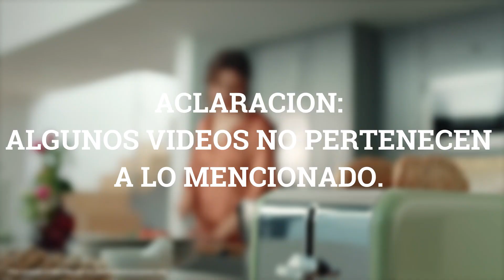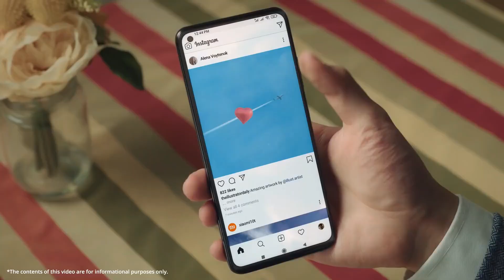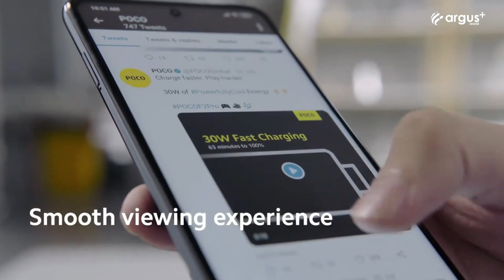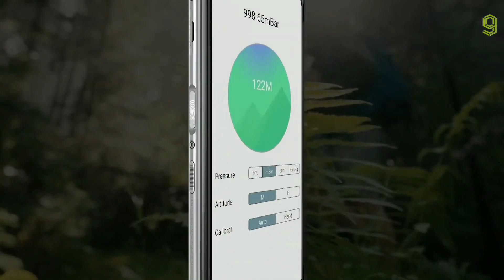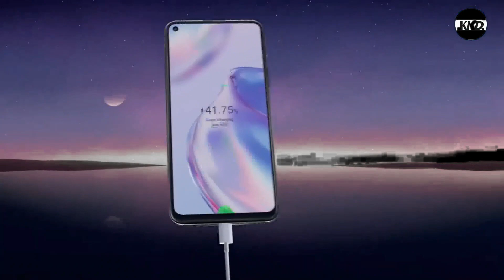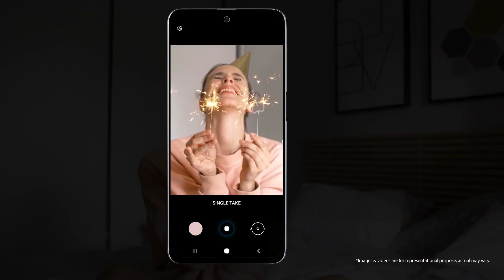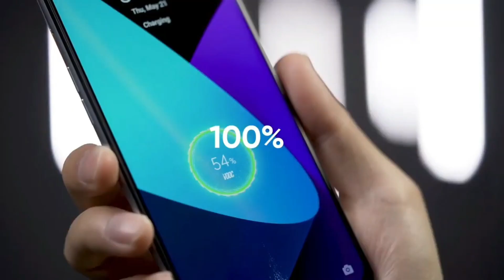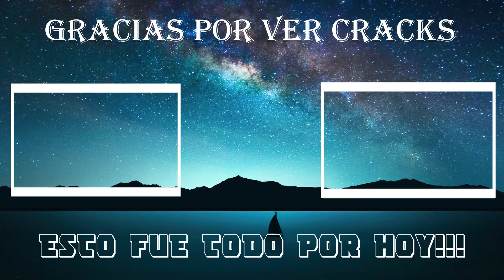LOS MEJORES CELULARES DEL 2020!!! (ÚLTIMOS 6 MESES)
Hola amigos, bienvenidos a TC Autotecno, despues de tanto tiempo volvemos con los mejores celulares, espero les guste, saludos, cuídense...

Bendiciones...